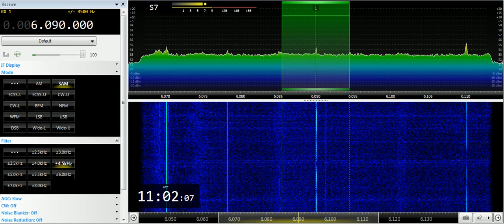02 07 2019 Radio Amhara in Amharic to EaAf 1100 on 6090 Addis Ababa Gedja